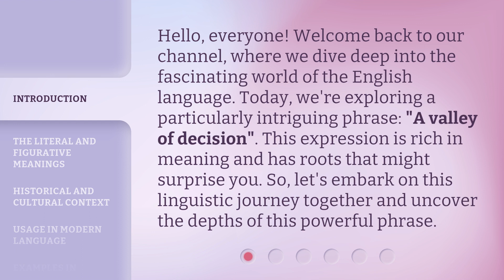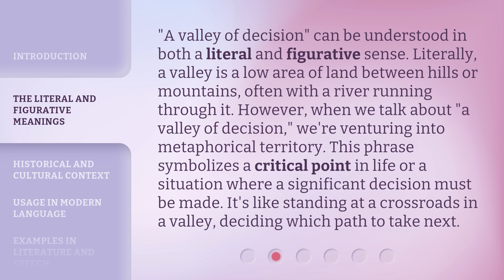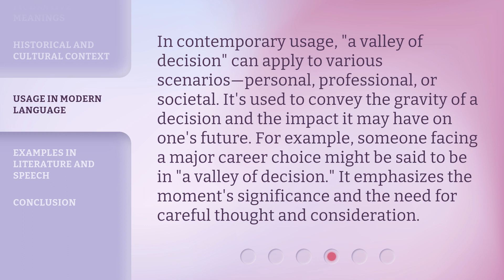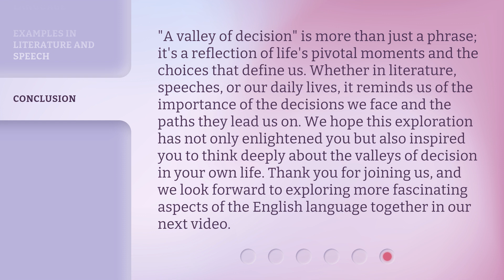Unlocking the Meaning: "A Valley of Decision"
Decoding 'A Valley of Decision' • Join us as we unravel the deep symbolism and significance behind the phrase 'A Valley of Decision' in this thought-provoking video.

00:00 • Introduction - Unlocking the Meaning: "A Valley of Decision"
00:34 • The Literal and Figurative Meanings
01:11 • Historical and Cultural Context
01:37 • Usage in Modern Language
02:07 • Examples in Literature and Speech